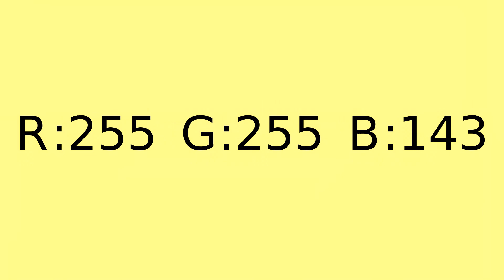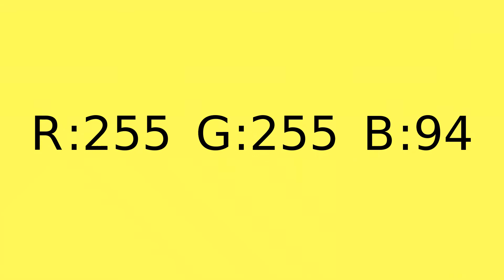RGB Monitor, TV, Screen Color test (white) Red + Green + Blue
An RGB color value is specified with: rgb(red, green, blue).
Each parameter (red, green, and blue) defines the intensity of the color as an integer between 0 and 255.
For example, rgb(255, 0, 0) is rendered as red, because the red parameter is set to its highest value (255) and the others are set to 0.

If we combine equal amounts of the primary colours, we produce ‘secondary colours’.
For example, equal amounts of red and green will produce the secondary colour yellow.
This is why we call the RGB system ‘additive colour system’ – we are adding (combining) colours to create new ones.
Red + green + blue = white